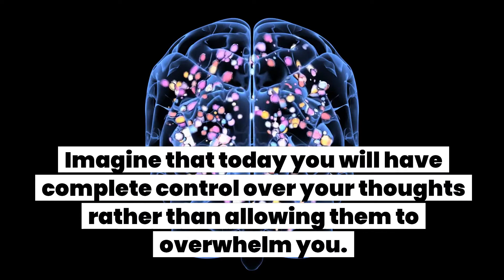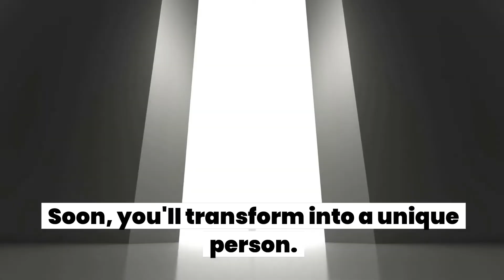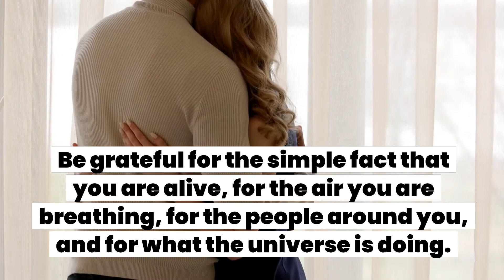GOD SAYS: "This MESSAGE Is For You Never Skip IT Please ...."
Skip This Important Message Now...

God's Message Today For Me And I Would Like To Share This Universe Message For You Today To This God's Message For You Today Is A Very Urgent Message From God Itself And Consider This As An Angel Message That Came To Protect You From Evil. Take This God's Message For Me Today As A Direct Response To Your Prayers And God Sent This Urgent Message From God For You Today.